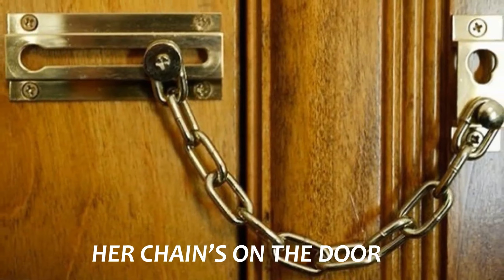POTTER'S WHEEL || HORSE CACTUS MUSIC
Didja ever ask yourself, is there any way to offload this lifetime accumulation of baggage I carry across my shoulders? We humans have two distinct personas; our beautiful Godlike spirits and our equally-prestigious human bodies {we can call them our buckets-of-blood}, surely made in the image of God. These treasures sometimes, through circumstance, can become unsheltered and ragged and vulnerable.

Does what results of this negligence while wending down our own personal River of Life resemble a rank slab of oozy riverside mud, slung up on our backs, bending and misaligning our lives unmercifully as we try our best to endure to the end? This unwelcome heft we pick up along the way burdens the rest of our existence past birth. It's more than what's good for us, like a bulging walrus we must pack up every day and carry wherever we go.

Man, we need to get rid of this stuff!  Well... there might be a way...

Our great revitalizing POTTER'S WHEEL, almost under the hand of God, {and as performed here by Nashville's great Adam Cunningham}, is imagined to be the mechanism by which God allows each of us the prospect of preparing ourselves for eternity, to make amends for our human misdeeds. It's where we are permitted to take our own personal intimate and individual journeys through our inner Universe, where we might repair and replace every negative encumbrance, address every heavy burden, scrub away filth and grime accumulated during our arduous earthly sojourn.

God allows us such opportunity that we might replace those excessive unreasonable burdens with timely fruits of Heaven, that we understand and overhaul our miseries and mistakes. It's the place we go to re-pledge, to refurbish our lives.  At the POTTER'S WHEEL, we each might get a new chance, another shot at the renewal of everything we ever lost.

We throw onto the Potter's Wheel our Buckets of Blood, these once perfectly unique human bodies, along with our putrid unrefined Riverside Mud, the unmerciful burdensome baggage of pain, fear, outrage, failure, the weight always slung across our shoulders, always pressing us down to be less than we might.

We are required only to provide the courage demanded to step up, to do the work essential to restoration.  God will do the rest, should he find us worthy.